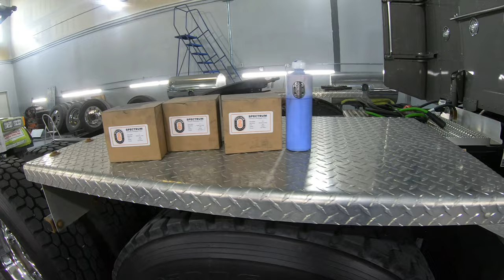Polished wheels, tanks, battery boxes,steps and front grill and lights.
Customer didn’t want his stainless or checker plate done. I used the cyclo and the new cream on the tanks and grill.